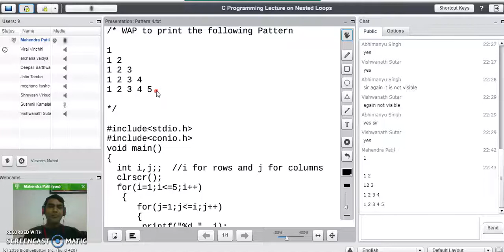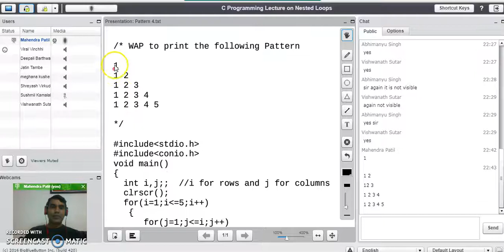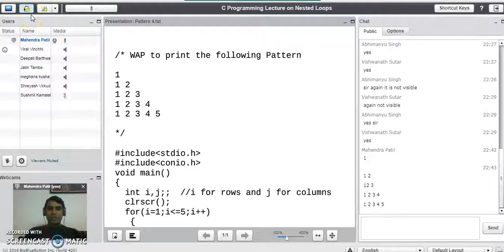Pattern Program 4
Write a C Program to print the following Pattern

1
1 2
1 2 3
1 2 3 4
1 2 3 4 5